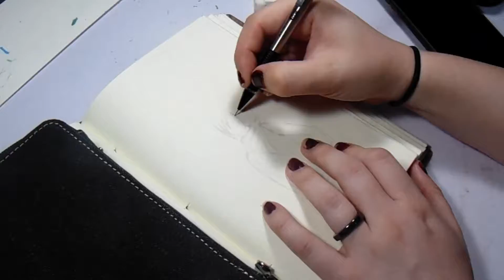Linktober Day 13 Zelda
I did the Pirate Princess Tetra, Cause she is my Favorite Zelda. So sassy, I lover her.

(currently not streaming till I get it to work properly)